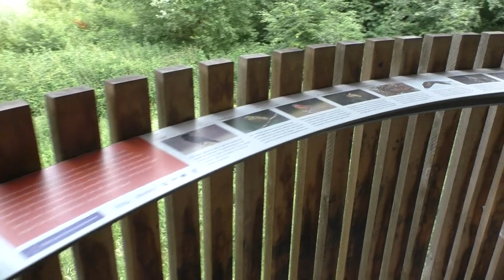DEEL 2 Mini Uitkijktoren Het Gras is er en de Bramen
Hoog Gras En Bramenstruiken Voor de Zwaluw Muur
Toen het er nog Was in de Volgende Video kan je zien
Dat Alles is weg Gehaald en kan je Gewoon Helemaal
Tegen de Zwaluw Muur Aankijken, Nu Kijken Hoe deze
Plek er weer Uit zal zien in de Zomermanden Als Allen
Weer Normaal Hoog Staat.